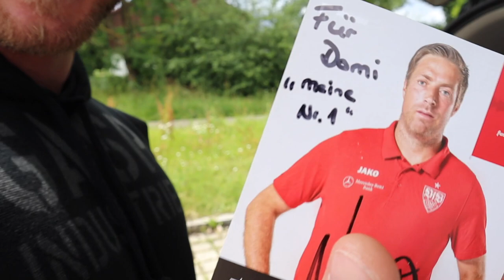Die Reise zum Fußball Profi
Ich hätte Fußball Profi werden können!